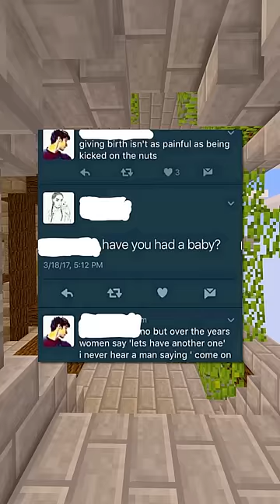Internet Hall of Fame!